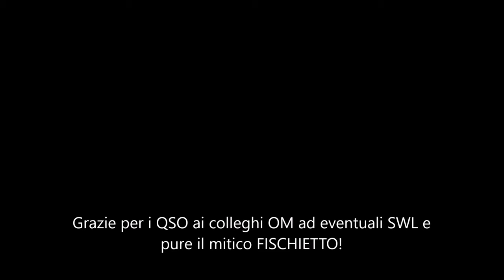SOTA I/LG-322 M.te Zuccone + un dipolo in palio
Attivazione Sota del Monte Zuccone, ovviamente in QRP, setup FT817 e antenna verticale per la banda dei 20 m e dipolo NVIS per i 40